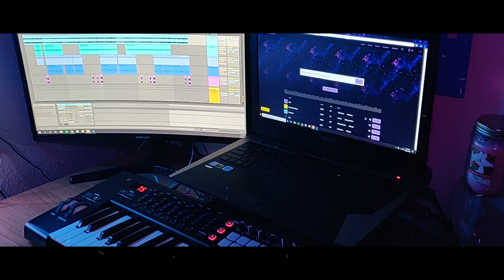[FREE] Russ x Felly Type Beat - "Passport" | 110bpm Hip Hop 2019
Visuals: Tae

(Prod. by Tae)